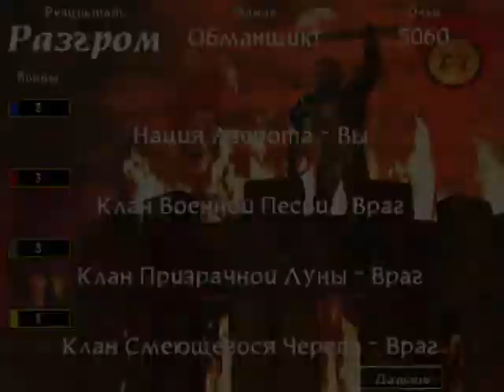Прохождение WarCraft 2 Beyond the Dark Portal Human Mission 2